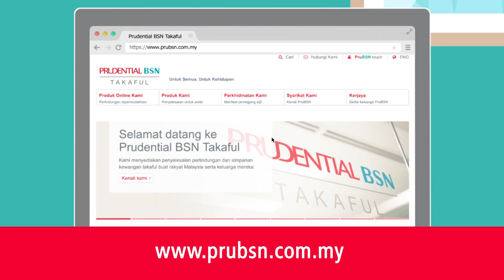PruBSN Touch (Versi BM)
Mengurus sijil anda dengan selamat, bila-bila masa, di mana jua!